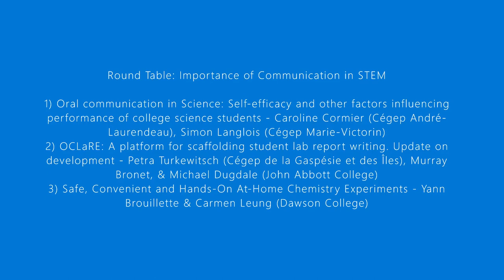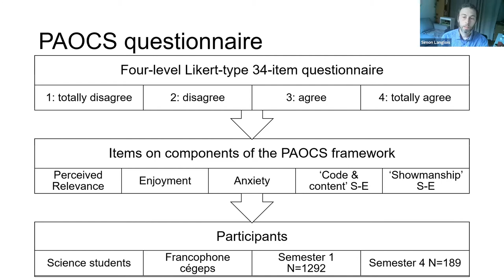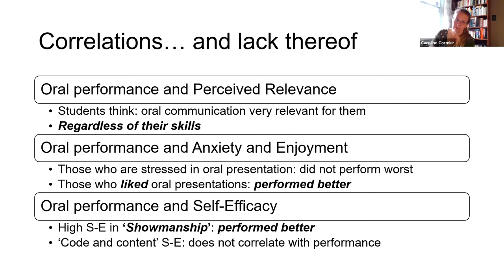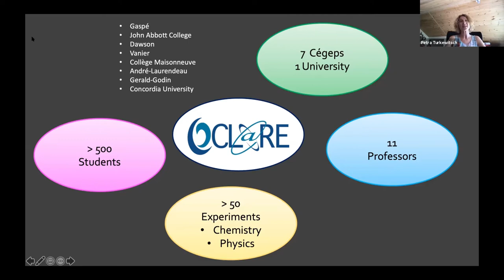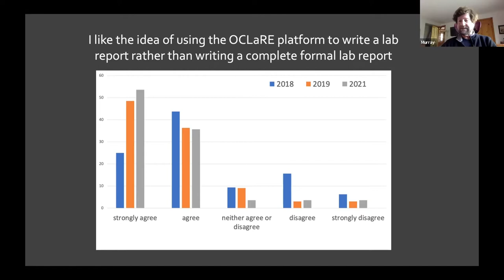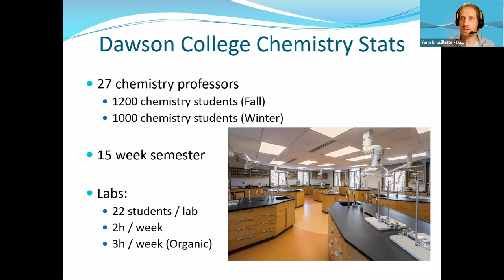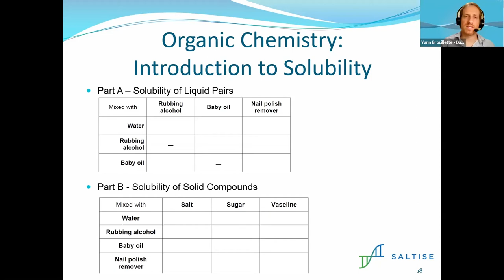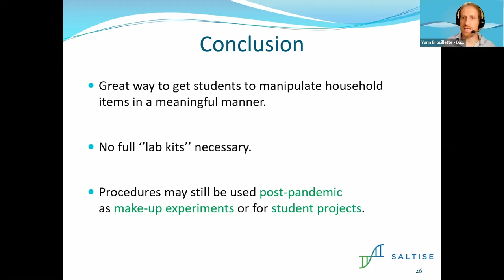Round Table: Importance of Communication in STEM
3 Presentations:

1) Oral communication in Science: Self-efficacy and other factors influencing performance of college science students - Caroline Cormier (Cégep André-Laurendeau), Simon Langlois (Cégep Marie-Victorin)

2) OCLaRE A platform for scaffolding student lab report writing. Update on development - Petra Turkewitsch (Cégep de la Gaspésie et des Îles), Murray Bronet, & Michael Dugdale (John Abbott College)

3) Safe, Convenient and Hands-On At-Home Chemistry Experiments - Yann Brouillette & Carmen Leung (Dawson College)